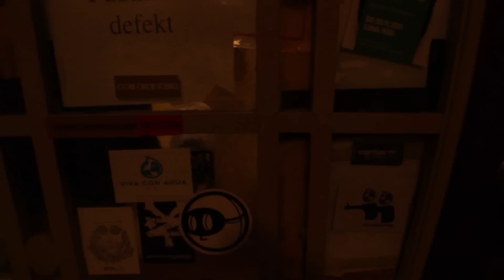Steasy & Zarte Lust - Meet and Greet (rappers.in Adventskalender Türchen #9)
Dieses Jahr wollen wir Euch in der Vorweihnachtszeit wieder ein wenig Freude bereiten und haben einmal mehr einen Adventskalender für unsere treuen Leser zusammengestellt. Im Laufe des Dezembers wird bis zum Heiligabend jeden Tag um 19 Uhr ein neues Türchen geöffnet. Dabei haben Euch viele bekannte deutsche HipHop-Künstler und neue Gesichter festliche Grüße in verschiedensten Formen vorbereitet. Wir wünschen Euch eine Menge Spaß mit dem rappers.in-Adventskalender und wundervolle Feiertage.

Heute dürft Ihr Euch über die Kieler Steasy und Zarte Lust freuen. Die großen Battle-Erfolge der beiden, unter anderem ein VBT Splash!-Edition Sieg 2013, sind den meisten Usern bis heute unvergessen. Doch darauf ruht sich ein Rapper bekanntlich nicht aus: Eine Free-EP namens "Roughnecks aufgepasst" und zahlreiche Freetracks folgten. Nun dürft Ihr die Federballfans mal bei einer ganz anderen Aktivität beobachten – ob die das genau so gut können? Überzeugt Euch selbst!